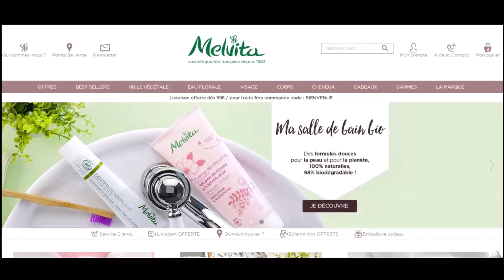Code promo Melvita vérifié en vidéo